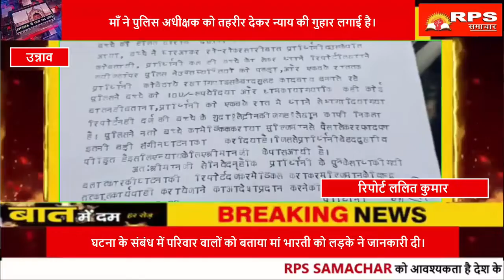आसीवन थाना क्षेत्र अंतर्गत दलित 5 वर्षीय बालक के साथ दो युवकों ने किया कुकर्म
माँ ने पुलिस अधीक्षक को तहरीर देकर न्याय की गुहार लगाई है।